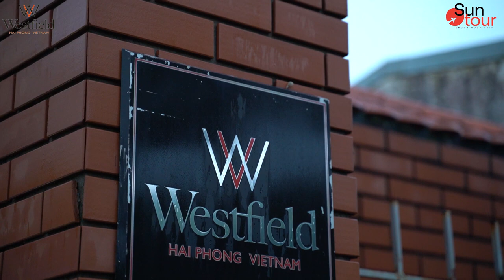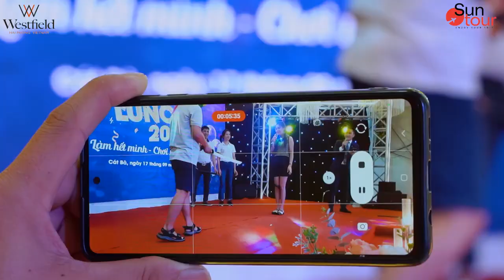SUNGO GROUP | QUAY CHỤP CHƯƠNG TRÌNH DU LỊCH CÔNG TY TNHH WESTFIELD VIỆT NAM | SUNTOUR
Chương trình gala lunch công ty tnhh Westfield VN tại Cát Bà đã diễn ra thành công tốt đẹp.
SunGo và SunTour trân trọng cảm ơn quý công ty đã tạo điều kiện để ekip được đóng góp công sức vào sự thành công của sự kiện này
SunGo Group - Công ty tổ chức sự kiện và truyền thông có Trụ sở tại TP Hải Phòng và có Chi nhánh tại TP Hạ Long - Quảng Ninh. SunGo chuyên tổ chức sự kiện với quy mô từ hàng chục thành viên tham dự cho tới hàng ngàn khách cùng thời điểm. SunGo sở hữu 7 ekip tổ chức chuyên nghiệp luôn sẵn sàng mang đến cho khách hàng và đối tác các công ty lữ hành dịch vụ tốt nhất.